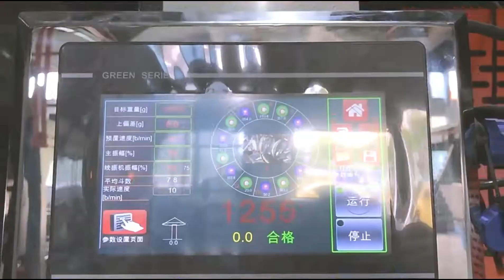180mm length nails packaging machine hardware cartons pack line